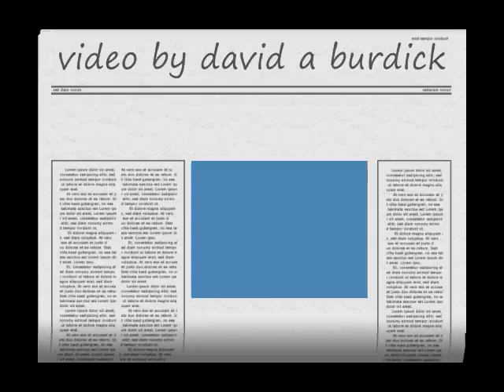The Atomic Regulators Naked Torpedo